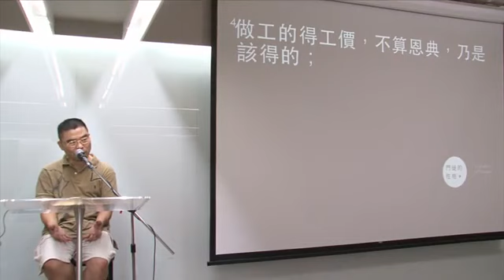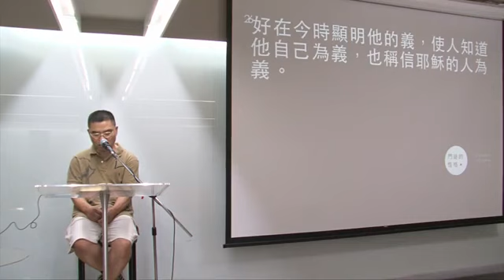康来昌：罗马书(3)——台北火把行道会 20170613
康来昌牧师微信公众号《怜恤》（ID：He-is-）视频平台